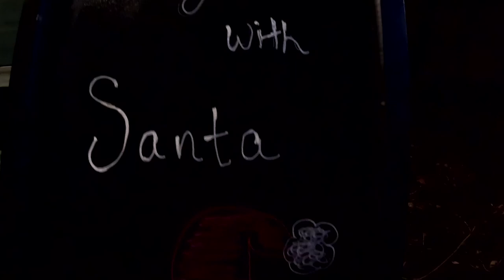Santa at Fillebrown House in White Bear Lake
Santa makes a stop at the historic Fillebrown House to read Christmas stories to children.